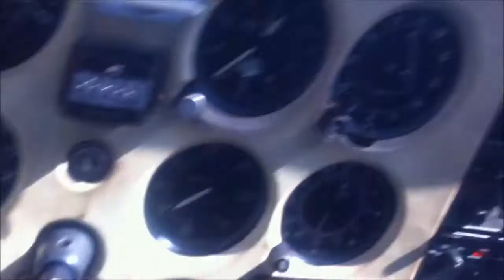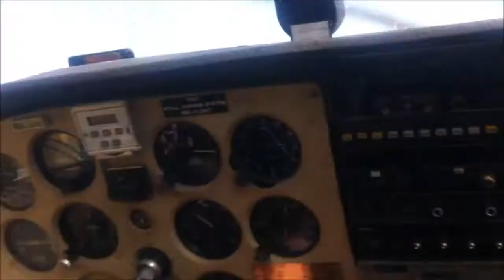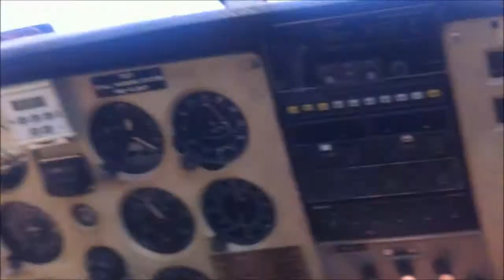Cessna 172 Take-off and Landing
Took Dad for a joy flight :)